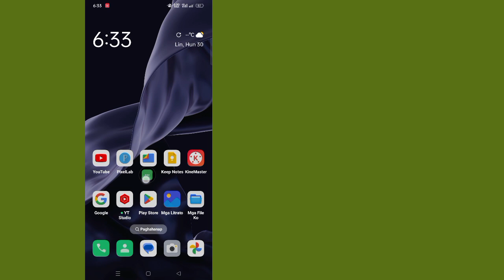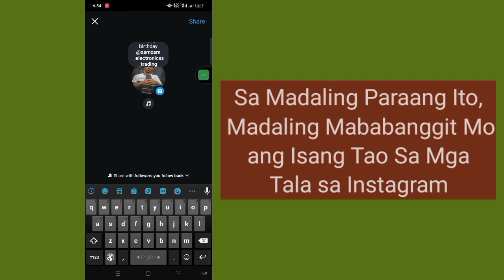Paano Banggitin ang Isang Tao sa Mga Tala sa Instagram | I-tag ang Mga Tao Sa Mga Tala sa Instagram